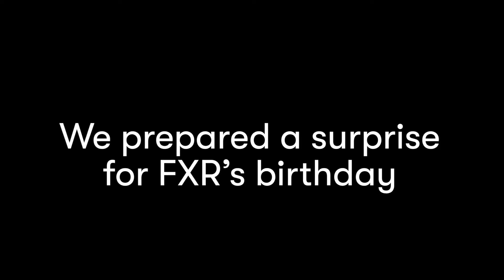Beethoven 8 / Birthday surprise for François-Xavier Roth / Gürzenich-Orchester Köln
Bon anniversaire, FXR! A birthday surprise for François-Xavier Roth from the musicians of the Gürzenich-Orchester Köln while rehearsing Beethoven 8 at Kölner Philharmonie.

Thank you Matthias Kaufmann for this wonderful arrangement.